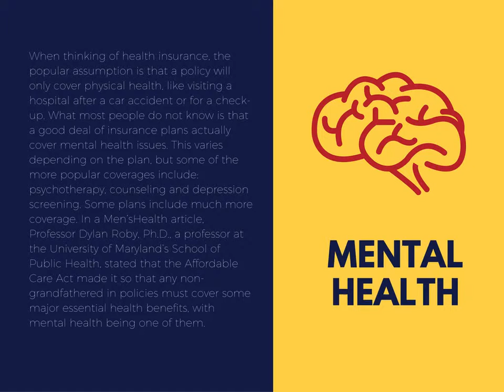Check Over Your Insurance Policy This Holiday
Making sure to check over your insurance policy to see what it covers can save you hundreds in services you regularly use or desperately need. Robert Taurosa discusses.